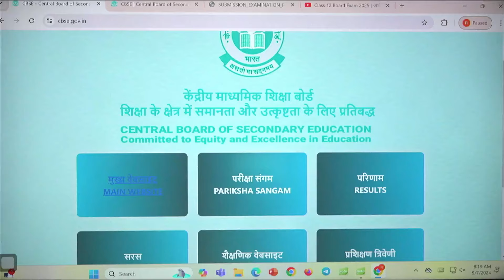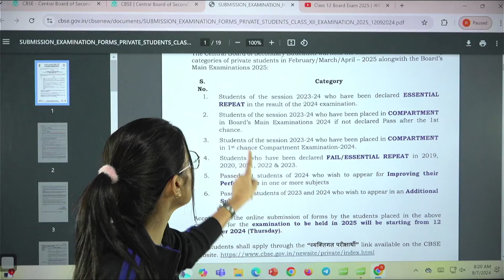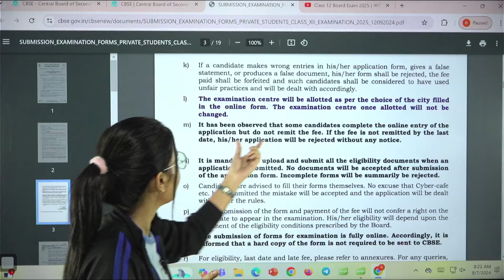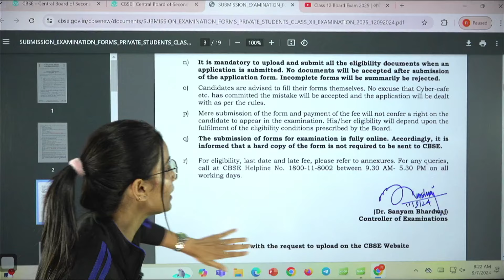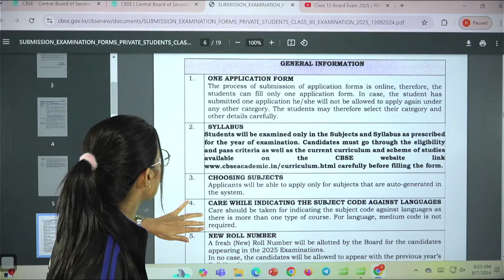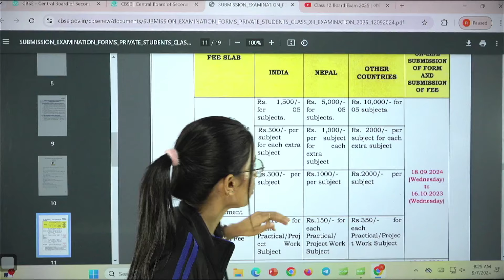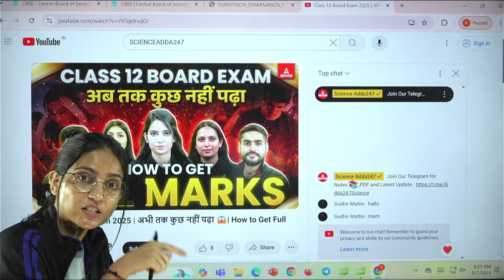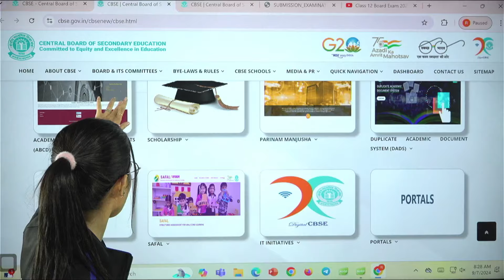CBSE Private Candidate Form 2025 Out 🔥| Compartment, Improvement, Failure Form Filling Step By Step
. In this video, Anu Ma'am walks you through the complete process of filling out the CBSE Private Candidate Form for 2025. Whether you need to apply for compartment, improvement, or are a candidate who faced failure, this step-by-step guide will help you navigate the form submission process with ease. Anu Ma'am provides detailed instructions, important dates, and key guidelines to ensure you submit your form correctly and on time. If you're a private candidate looking for clear and simple explanations, this video is for you
👉Ask Your Doubts🤷‍♀️ & Directly Connect With Teachers :